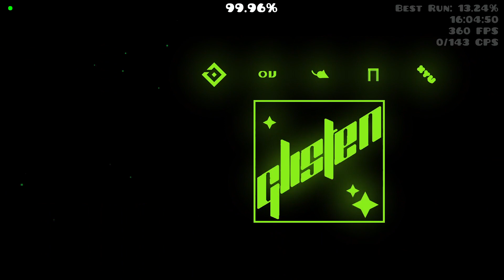Glisten by Squizaaard (Extreme Demon)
Easy extreme, pretty fun

Atts: 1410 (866 without old atts)
Worst fail: 93
Enjoyment: 8/10